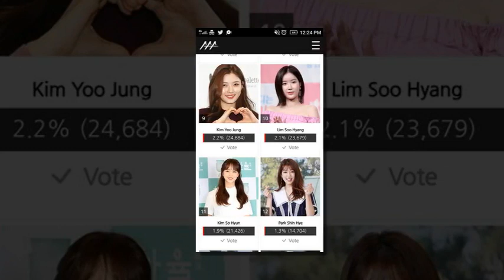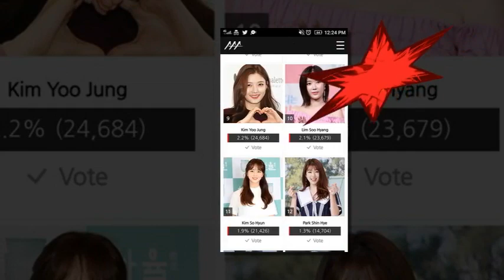Park Bo Gum 박보검 FanClub Prince Lee yeong..